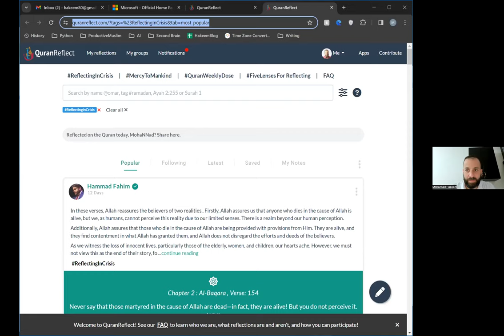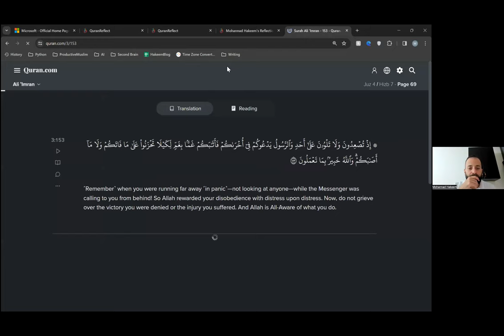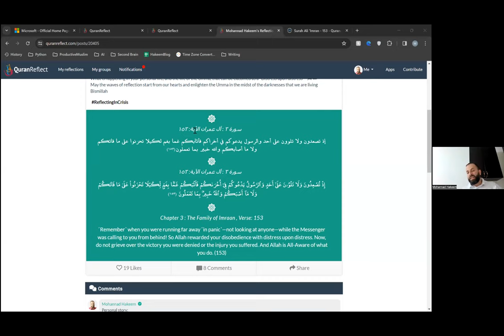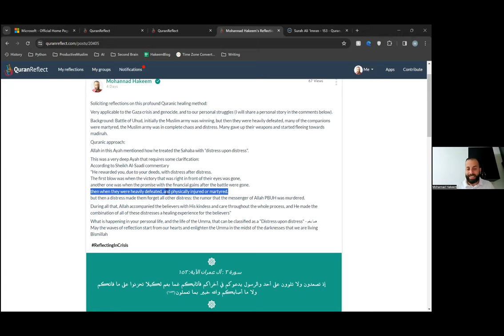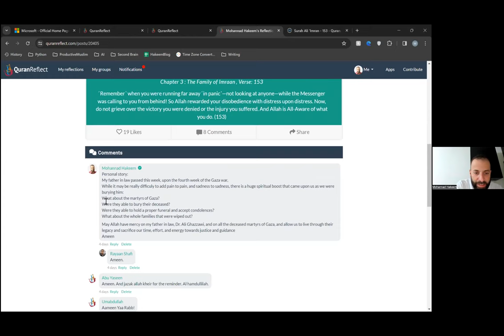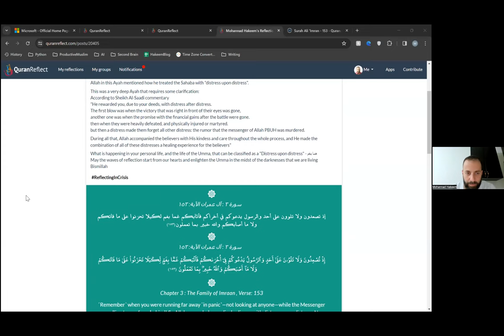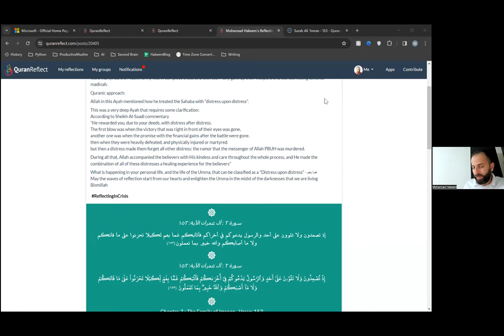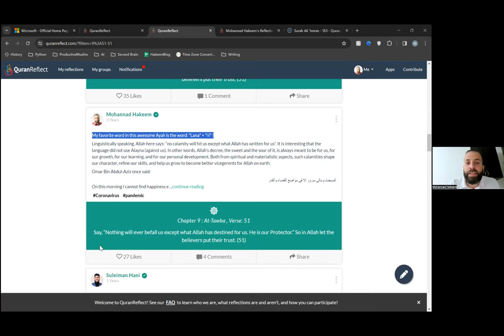Divine Healing With Distress